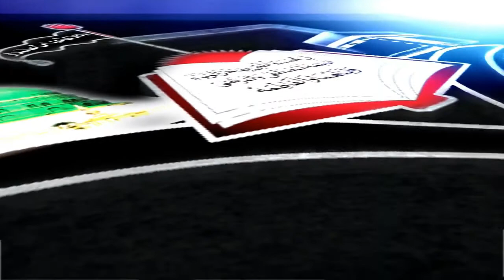Mehfil-e-Musalman, 5 Dec 2020 at Dar-Ul-Hussain Sialkot, Syed Iqbal Shah of Sialkot